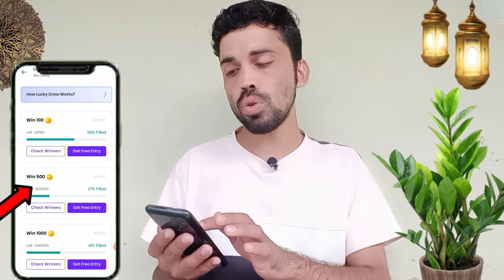🔴 Online Paise Kaise Kamaye 2024 l New Earning App Without Investment l Best Earning App l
earning app
online earning,
online income
earning app,
online earning
investment app
active rahul
daily earning appmobile se paise kaise kamaye
income
earning apps
active rahul
online income
earn money
erring app